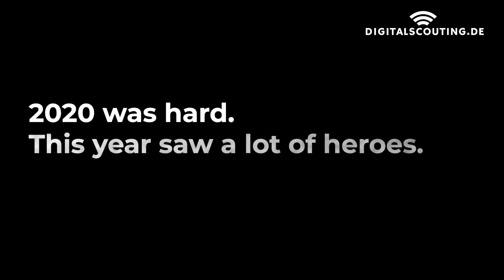"Thank you, industry heroes" - Digitalscouting Year-End Greetings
2020 has seen its fair share of the decade's one for the books in a little over a year. Our lives have come to a halt in a way like never before, leaving us struggling to respond to a rapidly spreading virus and uncertain of the days to come. Every waking hour is a challenge to learn ways on how to embrace a new norm without the familiar routines we used to live by.

Sure, 2020 could be the worst, but in a time of uncertainty and upheaval is an unanticipated change that opens endless possibilities. Industries rapidly grappled with the challenges and stood strong. Insurance and finance are among the heroes who bravely ripped off 2020's disguise as a threat to show the world the opportunities that lie beyond it.

During the economic and health crisis, we at Digitalscouting, with our endeavors to bring out the good in the insurance and finance industry, fought hard to continue moving forward. We initiated a weekly live show participated by well-known personalities with different professions from around the world. These are all available in Spotify to cater to the people's active and busy everyday lives in our community.

Not only did the Insurance and Finance LIVE show give me a chance to connect with individuals that I share the same ideals.

As if the sound we are making reverberated twice as before, more opportunities came to support our mission. Last September, together with Hans-Gerd Coenen of GHV Versicherung and Dominik Groenen, and Melvin Lamberty, we launched the world's very first sneaker for the insurance industry.

A new platform also welcomed us with the widest arms to allows us to educate most excitingly. TikTok allowed us to take risks and taught us important lessons. It paved the way for the opening of CEO of Diggi Shop, a product of my unwavering confidence in TikTok's potential and gratitude to teamdiggi.

As the new year approaches, new challenges arise. Let's brace ourselves for whatever will come along as there's more uncertainty on the horizon. We were the heroes that kept the industry alive and growing at the most challenging times. We didn't just survive – we thrived. What will 2021 offer that we can't overcome?

A big thank you to the community that supported us every step of the way, especially our awesome guests who took part in our live shows. You are all heroes!